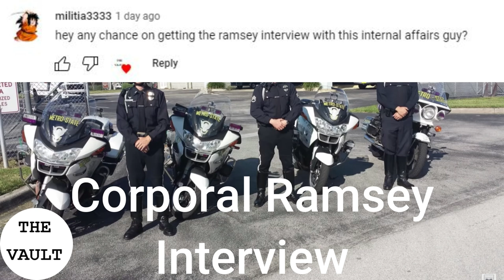Serial Police Impersonator Jeremy Dewitte Corporal Ramsey Internal Affairs Interview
Today's video is an internal affairs interview with Corporal John Ramsey. Corporal Ramsey was the second lead investigator with Sergeant Keith Vidler.